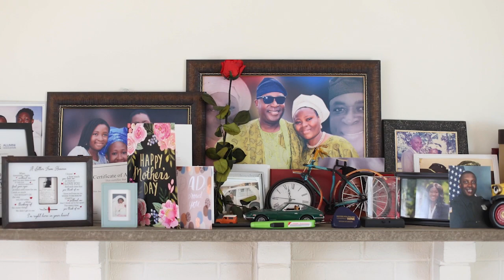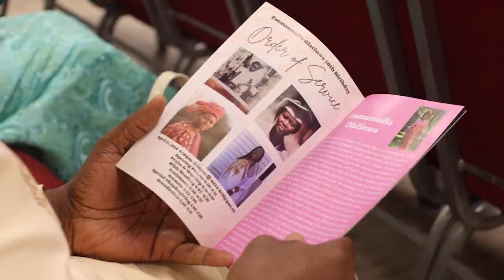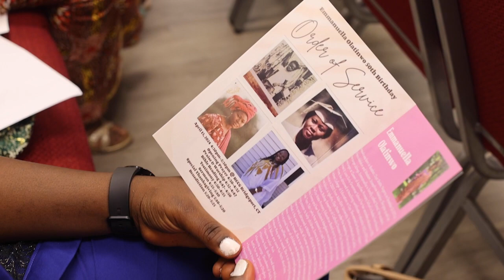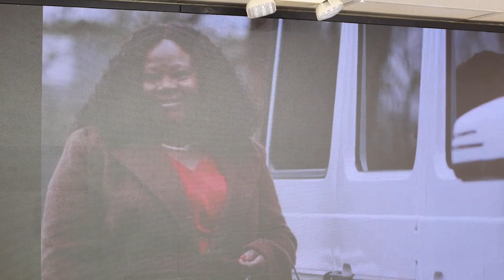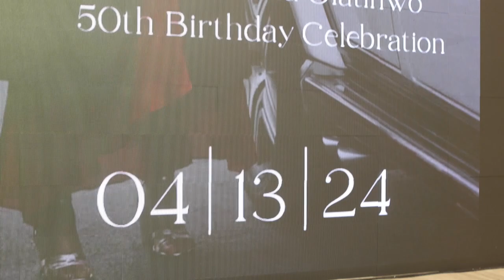Happy Birthday Emmanuella Olatinwo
A Unique 50th Birthday in the holy presence of God. This birthday celebration is a living testimony of the goodness of God. We wish you many more years to come.